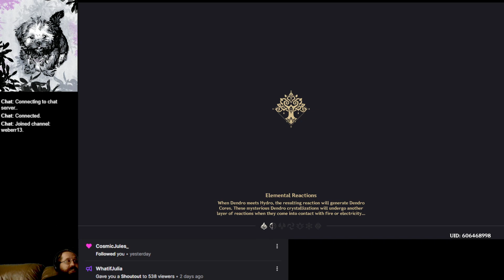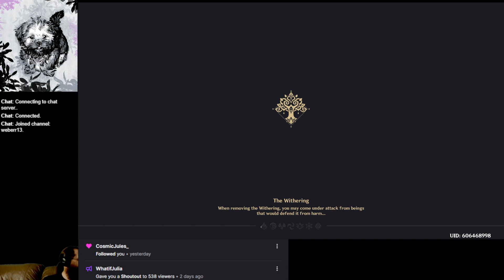Genshin Impact - 3.2 - Day 27 - on Pokemon SV (clip)